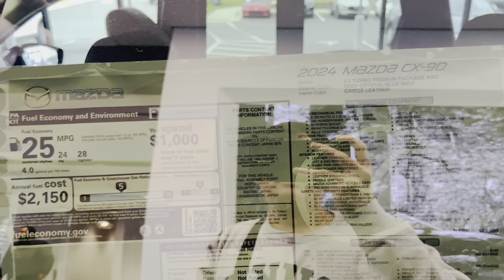Car Hunting in the USA: Toyota and Mazda Showroom Adventure